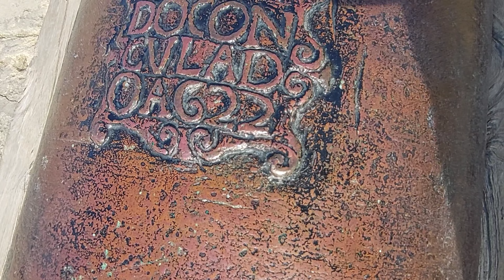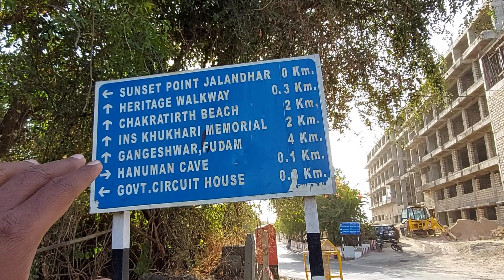दीव में घूमने की जगह | Diu Tourist Places | Explore Diu | Gujrat Tour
Hello Friends 👋
This Special Video Of Diu And Diu's Tourist Places, Where I Visited During My Gujrat Tour, It Was Amazing And Wonderful Experience To Visit Diu, I Stay In Hemal Garden Hotel Which Was Best Affordable Hotel In Diu, I Started From The Diu Bus Stand And Than Visit Ghoghla Bridge, NAVY Ship, Diu Fort, Sant Paul's  Church Museum And Oldest Church In Diu, I Given Some Of The Important Information About Who To Travel In Diu, Where To Visit In Diu And Also How To Visit Diu, How Can You Hire Bike And Cycle, This Video Is The Part 1st Of My Diu Tour.

Your Quarries 👇
Beach In Diu
Diu Tour
Gujrat Tour
Where To Visit In Diu
How To Visit In Diu
Diu Tourist Places
Diu Bus Stand
Diu Fort
Diu Church
Khokhri Ship In Diu
Hotel In Diu
Hotel Hemal Garden
Hemal Garden Diu
Best Hotel In Diu
Things To Do In Diu
Diu Tour Plan
Place To Visit In Diu
Diu Video
Solo Travel
Ship Museum In Diu